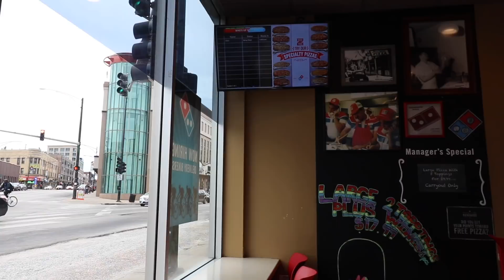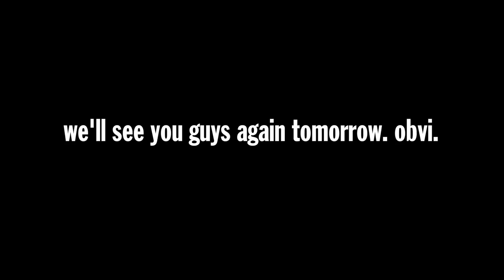Domino's Memphis BBQ Pizza Food Review | Season 5, Episode 61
Thank you, Andy. This one's dedicated to you. Today, it's Domino's Memphis BBQ. Let's be silly.

Our mailing address:

3023 N. Clark St.

Nacho Cheese Fountain members:
*HotSauceDaily
*YX Flier
*Masom Hamadeh
*Jessica Puckett
*Tai Hao Le
*Hannah Elizabeth-Morris
*Bill Barrett
*Jon Rietz
*Anjelica Jesus
*Michael Srock
*Michael Goodrich
*Chris S Gauris
*Sunny Gakhal
*Alex Kalogeropoulos
*Bayley Medlin
*Charley Carey
*Jarrett Cayo
*H4usi
*Ada Thompson
*Kamal Talukder
*Patrick Jennings
*Andrew Brun
*Mr. Puppeteer
*Johnny Is
*Andy Armstrong
*Patrick Canale
*KellyMae
*Jen Anderson
*Derek Tremblett
*Cristal St. Clair
*Chris Gutierrez
*David Black
*Derek Bowe
*Zachary Willing
*Eric Marzec
*William Powell
*David Cooper
*Tiffany Griffin
*Becky Kelly
*Molly
*Dan Hunt
*Michael Latham
*Jono Crute
*Patrick Gwozdziowski
*David Jackson
*Peter R
*Greg Enos
*Nathaniel Mendoza
*Darryl Mazur

Melt Cheese on Everything members:
*Jason Thompson
*Liss Greaux
*Brent Gilliam
*Elizabeth Rickard
*Michael Hopper
*Sue
*Brian Yaczik
*Jonathan Caudill
*Jeff Pile
*Chris Voss
*James Nickelson
*Dr. Mike
*Dayoung Kim
*Mitchell Reed
*Jessica Baker
*Janna Brandt
*Jeremy Walden
*Justin E
*Gabriel Gozlan
*Timothy Zimmerman
*Tyler Caraco
*Matt Strickland
*Kelly Meade
*Harrison Davis
*Tori Taha
*Antonio Martinez
*Maggie Trendell
*Sara McCullom
*Megan Ford
*Tom Dulkis
*Matt Williams
*Jennifer Follmer Evans
*Cassandra Hoop
*Danie Webster
*Jamie Redfield
*Christopher Jenkins
*Harrison Davis
*Lee Lawson
*Michelle Hoffert
*Doug Hansen
*Richard L. Rogers
*Nolan Adams
*Corey Silver
*Jared Roe
*Patrick Windes
*Chris McKay
*Thori
*Doug Hansen
*Lisa Klinck
*Juliet Hagle
*Doug Clemann
*Steven Edgell
*Sara Sorkin
*Chris Haines
*Dawnn Gray
*Eric Ely
*Clark Frailey
*Chris Michela
*Kelly Boggs
*Jeff Bowling
*Brianne Gasser
*Eric McCloskey
*Wendell Broussard
*Dawnn Gray
*Steve Besse
*Rajen Savjani
*Lewis Mobey
*Jason Jones
*Starke Rogers

Gimme That Chedda members:
*Alejandra Cervantes
*Jeffrey Douglas D'Agostino
*Krys Block
*Chris Lowe
*Ryan Brown
*Charles Haid
*Kevin Salmon
*Jennifer Beaty
*Matthew Albertson
*Ron Ely
*Caleb Kaiser
*Jacob Reed
*Frank Brucknak
*Thomas Bergman
*Arthur Brown
*Summer Paradis
*Walter Heller
*The Embien Empire
*Christopher McCreadie
*Jennifer Stepaniak
*James Laws
*Jessi Moths
*MrVkng9099
*Robert Mattei
*Allison Goff
*Ashley Lemon
*Nick Wass
*Colleen Maxwell
*Kori Koschalk-Newmister
*Dan Hunt
*Kipp Lehman
*Scott Hubbard and Courtney Rioux
*Eric Litle
*Matt Dibble
*Deb Ely
*Roni Clark
*Nick Ellis
*Cinny Hayes
*James Lewendon
*Sorcha McCarthy

Just Let It Brie member:
*Mike Jubera
*Solgunn Gjelsvik
*Uday Gupta
*Cormac Abate
*Christopher Protain
*David Rieger
*Orlando Castillo
*Amanda Evans
*Tim Leichty
*Cindy Brown
*Sam Gorton

LIVING THAT GOUDA LIFE:
*Jayme Tooze
*Kiel McClelland

IT DOESN'T GET FETA:
*Robert Share